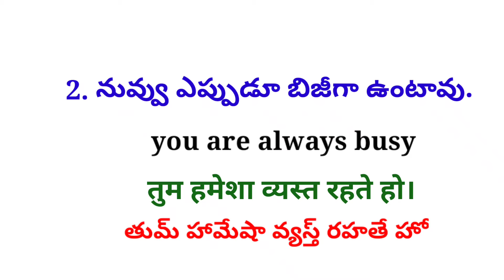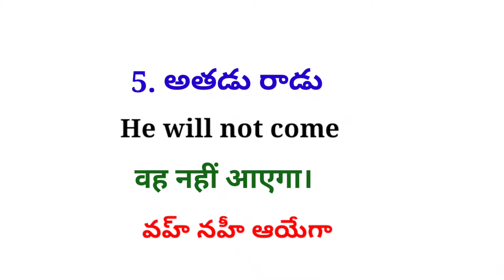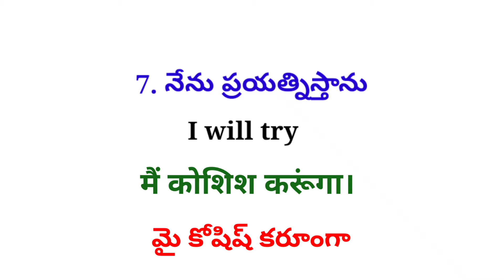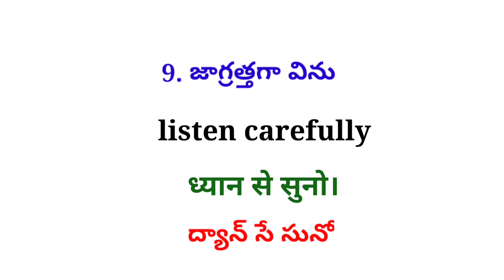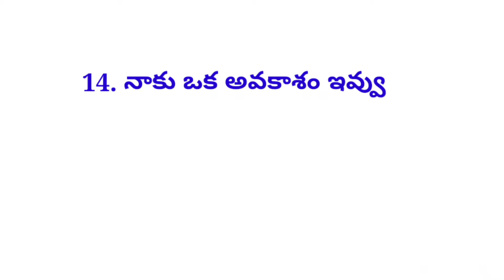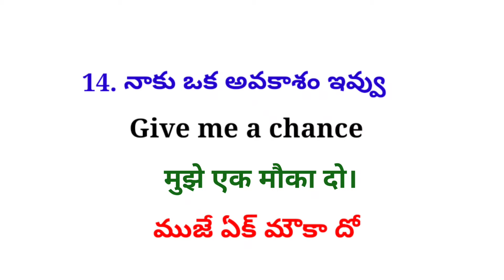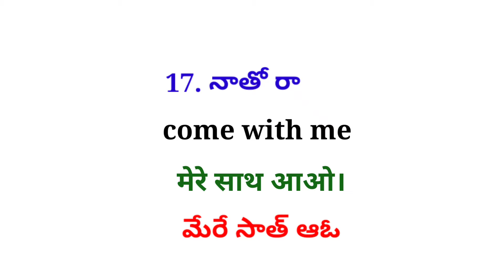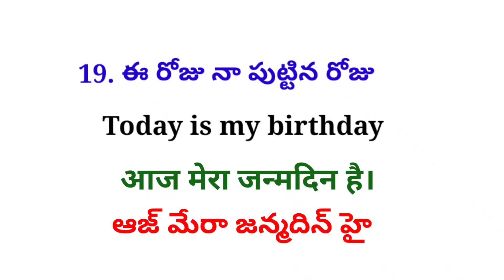20 Daily Use Hindi and English Sentences| Lesson#132| Spoken Hindi in Telugu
20 Daily Use Hindi and English Sentences

This video is all about daily use hindi sentences.These sentences are useful in our everyday life. These sentences will help you learn hindi.I hope this video will be helpful for you.